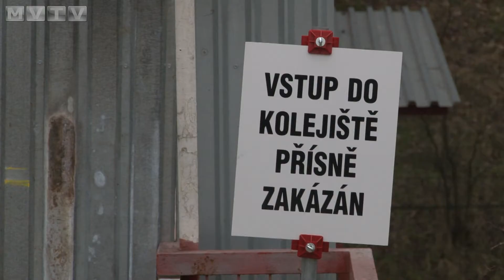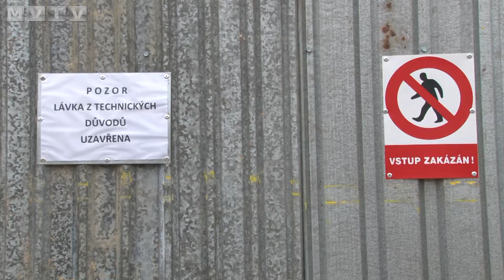Další lávka v Chebu byla uzavřena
Po odborném posudku, se musela zavřít lávka v Chebu mezi ulicemi Antala Staška a Dyleňská. Město čeká na projektovou dokumentaci, aby mohlo zahájit opravu.